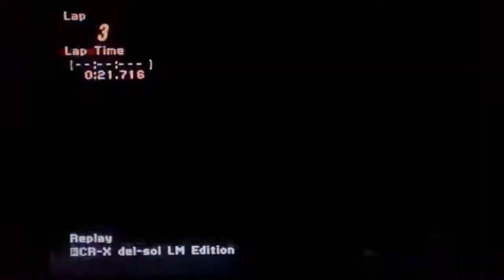INSANE CRX DEL SOL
Im so glad to have all gold on the IB tests
I love this car